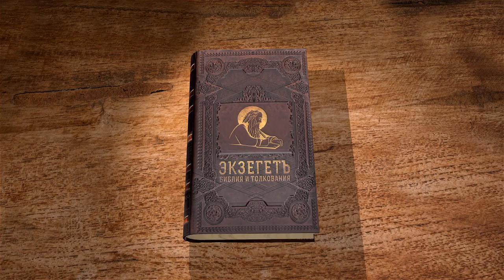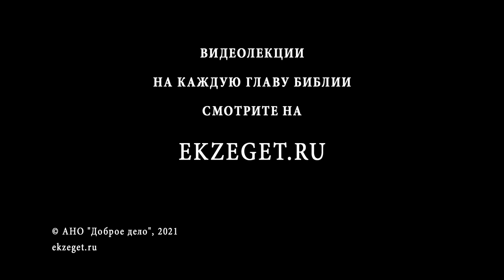Евангелие от Иоанна. Глава 16. Протоиерей Александр Прокопчук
Окончание прощальной беседы Христа с апостолами: о наступающих преследованиях; удаление Христа к Отцу; деятельность Святого Духа; счастливый исход испытаний, которым подвергнутся апостолы; услышание их молитв; рассеяние учеников Христа.